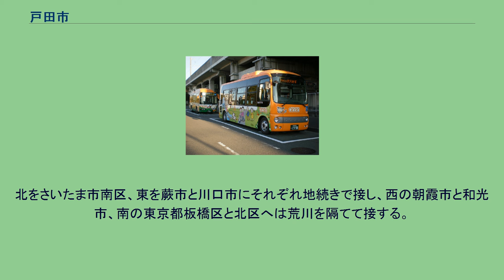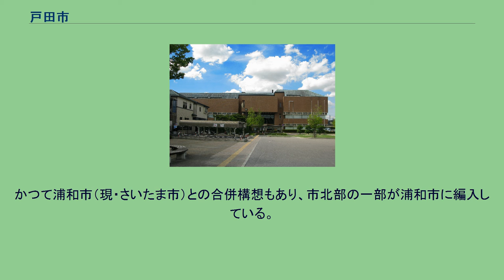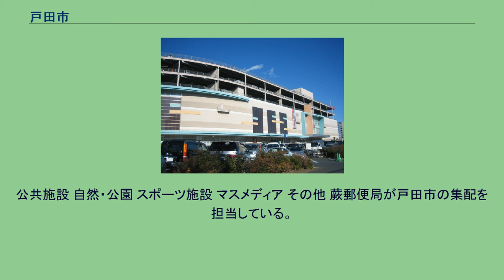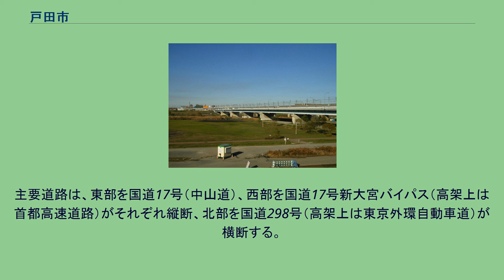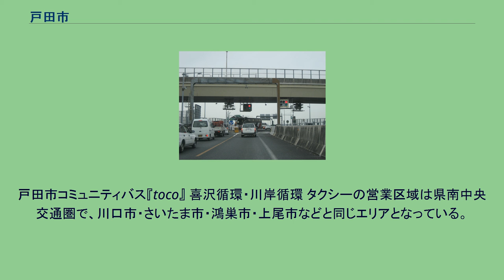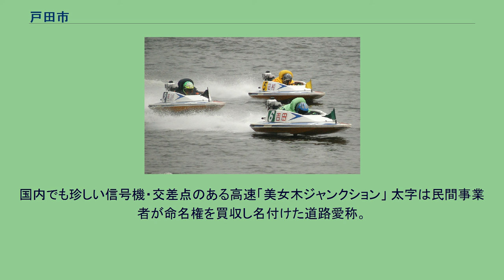戸田市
戸田市（とだし）は、埼玉県の南東部に位置する市。
荒川を境に東京都と接する。
北をさいたま市南区、東を蕨市と川口市にそれぞれ地続きで接し、西の朝霞市と和光市、南の東京都板橋区と北区へは荒川を隔てて接する。
市域はおおむね平坦な低地である。
さいたま市南区の西部と戸田市はかつて同じ佐々目郷に属していて市街地は連続している。
1959年（昭和34年）には戸田市の一部地域が浦和市に編入され、現在でも同じ埼京線沿線であることからさいたま市は最も結び付きの強い地区となっている。
当市内を荒川、笹目川、菖蒲川、緑川、荒川左岸排水路、上戸田川、文蔵川が流れる。
※括弧内は行政区を示す 江戸時代には御鷹場として栄え、荒川の「戸田の渡し」は全国的にも有名である。
平成の大合併の際は川口市との合併（武南市構想）が検討されたが、生活圏が異なり（生活圏はさいたま市寄り）、人口の増加を勘案すると単独で20万人（中核市指定要件）に到達することも可能であることから、当分単独市のままでいることが決まった。
かつて浦和市（現・さいたま市）との合併構想もあり、市北部の一部が浦和市に編入している。
蕨戸田衛生センター （2021年2月8日現在） イオンモール北戸田 明治戸田工場 東京特別区に隣接しているため、印刷・倉庫・運輸関係の会社が多い。
戸田市では、一部の区域で住居表示に関する法律に基づく住居表示が実施されている。
東京特別区に接していることもあり、市域のほぼ全体が市街地である。
主に一般住宅やマンション、商店が立ち並ぶほか、工場や物流センターなども多い。
上記以外にも町会名や公園名に多く旧町名や旧字名がある。
公共施設 自然・公園 スポーツ施設 マスメディア その他 蕨郵便局が戸田市の集配を担当している。
蕨市にある蕨警察署の管轄となっている。
保育園 幼稚園 全て私立。
小学校 中学校 高等学校 ※本記事では埼京線を同線（赤羽駅-大宮駅間）の正式名称である東北本線と記載する。
但し一般利用者の方にも考慮し「東北本線（埼京線）」と併記する。
東日本旅客鉄道（JR東日本）東北本線（埼京線）が南東から北部へ斜めに貫いている。
また同線だけでなく京浜東北線、武蔵野線、都営地下鉄三田線、東武東上本線が住宅地域によっては利用可能で、下戸田地区では京浜東北線の西川口駅および川口駅、美女木地区からは武蔵野線西浦和駅や武蔵浦和駅、笹目地区からは東京都と埼玉県の県境の笹目橋を渡り、板橋区内の都営地下鉄三田線西高島平駅や東武東上本線成増駅の利用も可能である。
主要道路は、東部を国道17号（中山道）、西部を国道17号新大宮バイパス（高架上は首都高速道路）がそれぞれ縦断、北部を国道298号（高架上は東京外環自動車道）が横断する。
荒川を隔てた東京都板橋区へは、国道17号が双方ともに、和光市へは国道298号が通じている。
朝霞市に直接通じる陸路はない。
戸田駅西口 JTB時刻表では戸田公園駅が中心駅として記載されている。
また、東北新幹線が当市を通過しているが、当市内に駅は存在しない。
戸田市コミュニティバス『toco』 喜沢循環・川岸循環 タクシーの営業区域は県南中央交通圏で、川口市・さいたま市・鴻巣市・上尾市などと同じエリアとなっている。
国内でも珍しい信号機・交差点のある高速「美女木ジャンクション」 太字は民間事業者が命名権を買収し名付けた道路愛称。
命名権料は10年契約で、1km当たり790万円。
民間事業者に道路命名権を与えた例は、埼玉県内では北本市に続き2例目。
戸田市では、現在以下のような事業を推進している。
東京側から見た戸田橋（2004年12月） 幸魂大橋